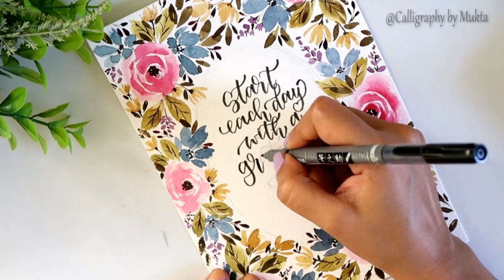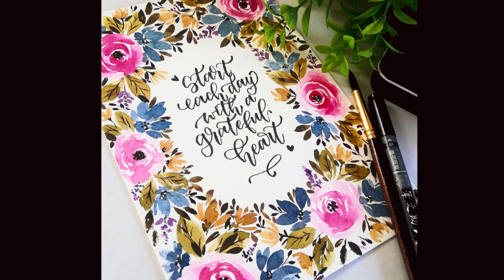Watercolor Floral Border painting + Hand Lettering | Easy Watercolor Painting Tutorial for Beginners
Hey Guys!! Today I am sharing how to paint easy colorful watercolor floral border painting + Hand Lettering... Hope you will like it..  and would get some tips and ideas  after watching this... If you like it, then don't forget to share this with your Art lover friends and family and I will be sharing many more interesting art ideas with you all.. ❤️

❤️Materials used in this video👇

👉Brustro Artists Watercolour Paper

👉 Prima Marketing Watercolor Confections: Tropicals

👉 BRUSTRO Artists’ Watercolour & Acrylic Miniature Brush Set of - 12

👉 BOMEJIA Round Brush ( Size-6)